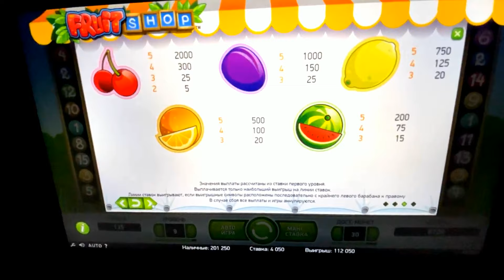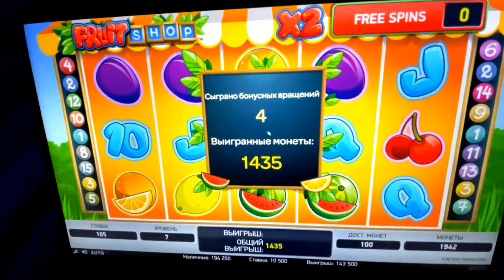Забавные заносы недели в онлайн казино: Вулкан старс, Вавада, Азино 777! Отзывы и игровые автоматы!